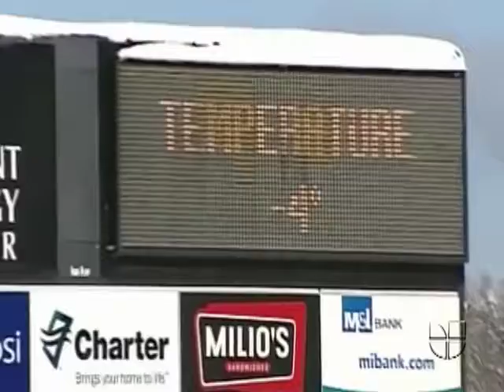Manto de nieve en el centro de EU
Una tormenta invernal ya ha cobrado al menos 17 vidas.